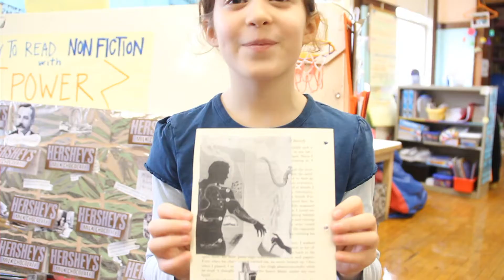Redmoon's Youth Spectacle 2011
THE YOUTH SPECTACLE, May 18th-20th, 2011 at the Peggy Notebaert Nature Museum
AN ALL AGES EVENT BUILT FROM THE IMAGINATION OF CHICAGO'S YOUTH

~Video by Colorflow Productions~